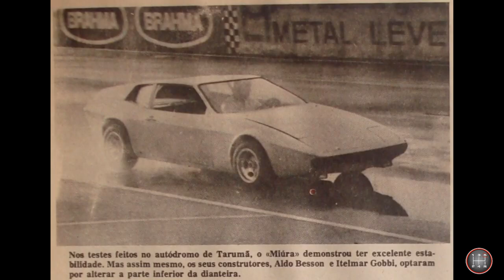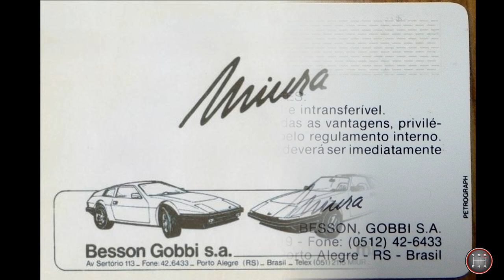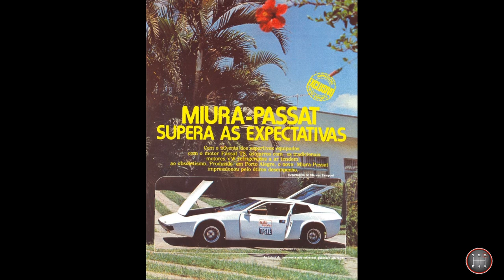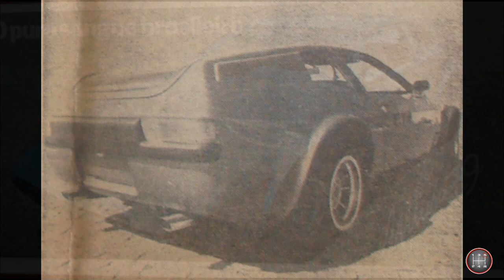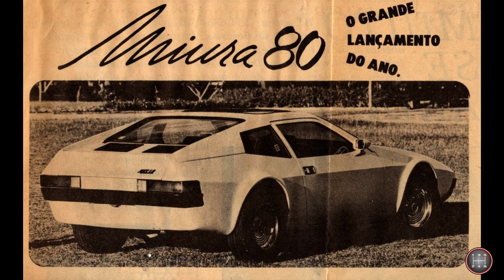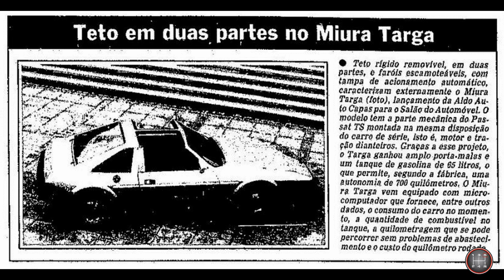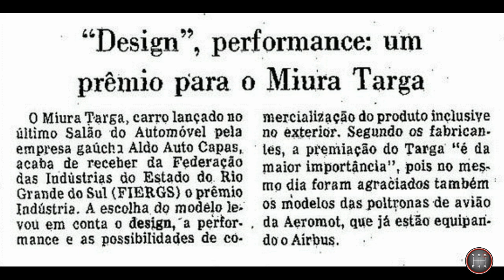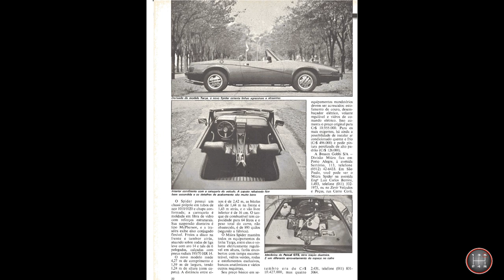HISTÓRIA DO MIURA - [CAPÍTULO 2]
Segundo capítulo da história do Miura abordando os modelos MTS, Targa, Spider e Kabrio.

Caso alguma informação não esteja correta, por gentileza, entre em contato para que seja feita a correção.